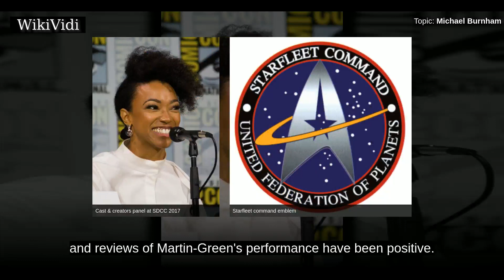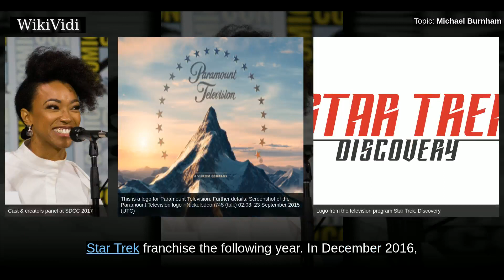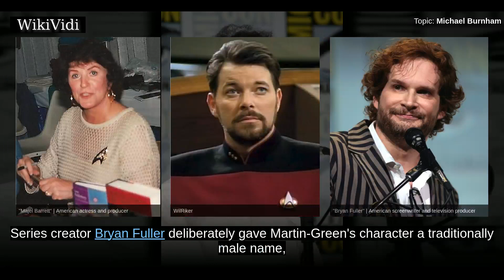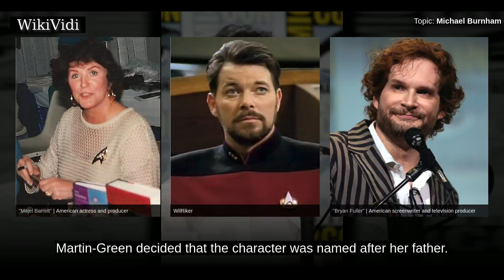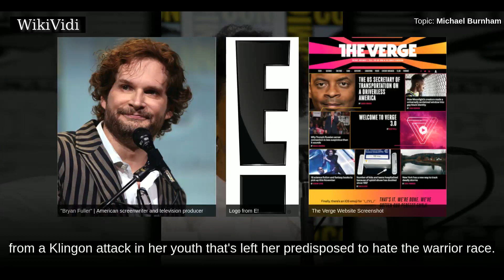MICHAEL BURNHAM - WikiVidi Documentary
Lieutenant Commander Michael Burnham is a fictional character on Star Trek: Discovery portrayed by American actress Sonequa Martin-Green. As the First Officer of the and crew member aboard the , she serves as the series lead. The character is introduced as an anthropologist helping the Earth-based Starfleet understand and engage new cultures in outer space. Development of the character was largely praised leading up to the debut for having a black female lead for the first time in Star Trek history and reviews of Martin-Green's performance have been positive.

Shortcuts to chapters:
00:00:49: Fictional history
00:01:21: Development

Copyright WikiVidi.